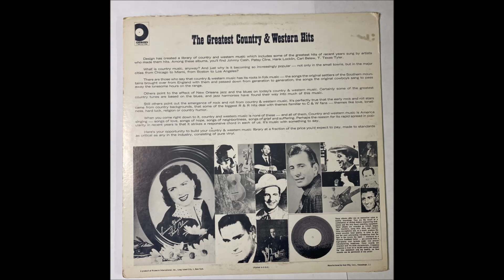A03 Runnin' Wild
Bill Emerson Country Benjo

A01.Ole Joe Clark
A02.Feelin' Bad
A04.Spring Time
A05.Baby Sue

B01.Party Time
B02.Weepin' Willow
B03.Banjo Pickin Time
B04.Honey Suckle
B05.Lonesome Road Blues